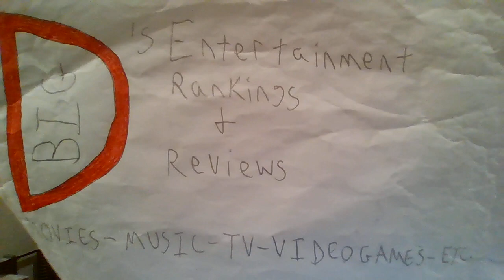SATURDAY MORNING TVLOG #177: BACK TO THE FUTURE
In this Saturday Morning TVLog, I talk about the Back to the Future animated series from 1991!  It ran for 2 seasons and featured Christopher Lloyd in live-action wraparounds as Doc Brown from the movies and featured Bill Nye performing experiments!